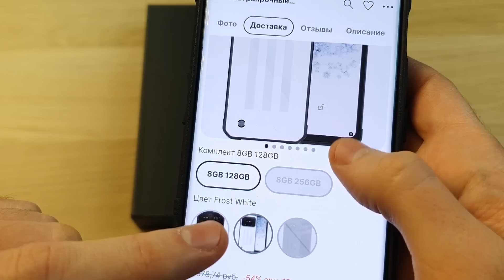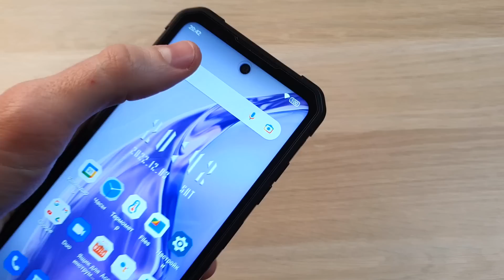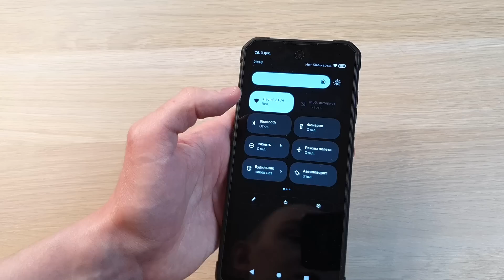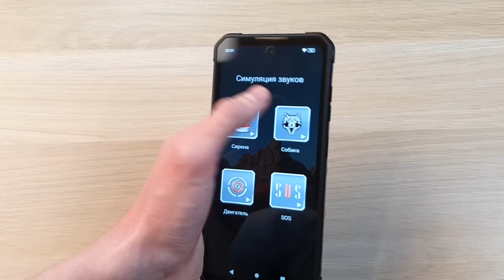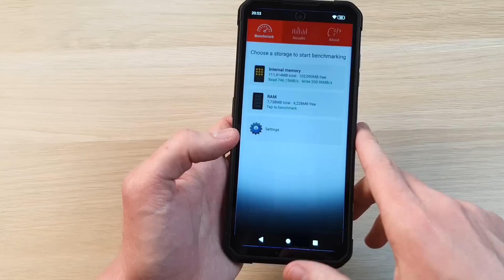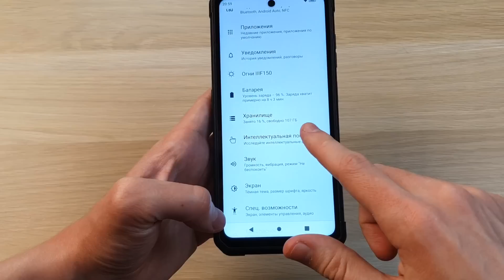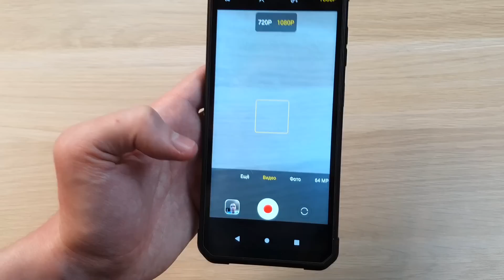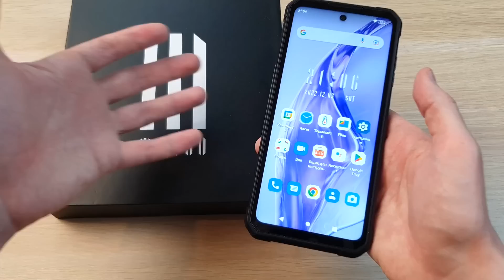IIIF150 AIR1 ULTRA - УЛЬТРАПРОЧНЫЙ СМАРТФОН С ЗАДНЕЙ ПОДСВЕТКОЙ!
Обзор смартфона IIIF150 Air1 Ultra - отзыв, плюсы и минусы телефона